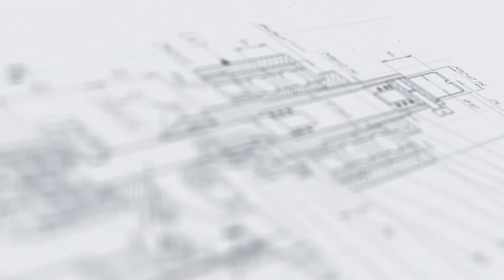Укупор полуавтоматический МЗ-400РПМ Кронен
В данном видео продемонстрирована работа полуавтоматического укупора МЗ-400РПМ Кронен

Описание:

Укупорка продукции кронен-пробками широко популярна у производителей алкогольных и безалкогольных напитков ввиду экономичности изделий и легкости последующего открывания. Мы предлагаем эффективное решение для частичной автоматизации закатки узкогорлых бутылок корончатыми крышками — полуавтоматический укупор МЗ-400РПМ Кронен. Оборудование обеспечивает прочную фиксацию крышек, благодаря чему все свойства продукта сохраняются в полной мере во время последующей транспортировки и хранении.

Данный укупорочный модуль выпускается в компактном исполнении, что особенно оптимально для оснащения небольших производственных площадок. Настольная конструкция с платформой под тару и педаль, работающая от пневмопривода, позволяет сделать процесс укупорки максимально удобным и быстрым.

С более подробным описанием данного оборудования Вы можете ознакомиться на нашем сайте по ссылке

Характеристики:

Тип: полуавтомат;
Количество укупорочных головок: 1 шт;
Тип тары: Стеклянная тара;
Метод укупорки: забивка;
Мощность: 0,2 кВт;
Вес: 7 кг;
Напряжение: 220В;
Отрасль: Пищевое производство;
Высота: 450 мм;
Длина: 260 мм;
Ширина: 200 мм;